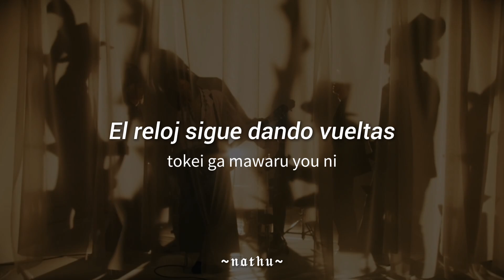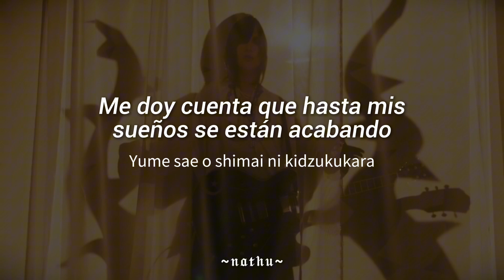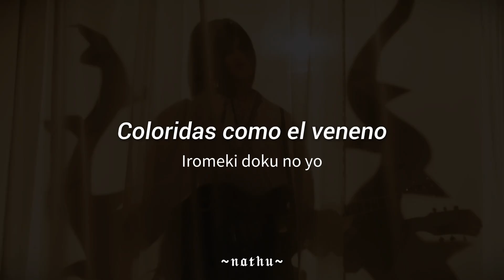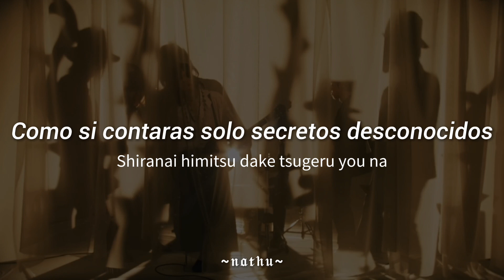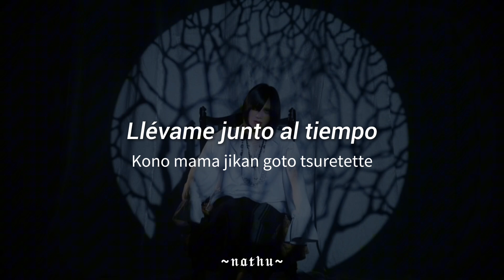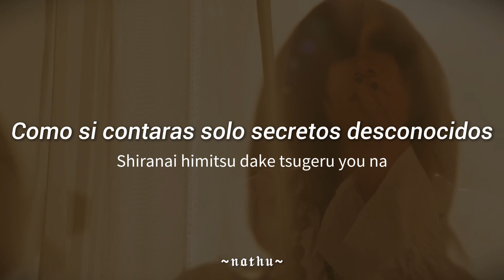Plastic tree•Meruhenメルヘン•Sub Español/Romaji